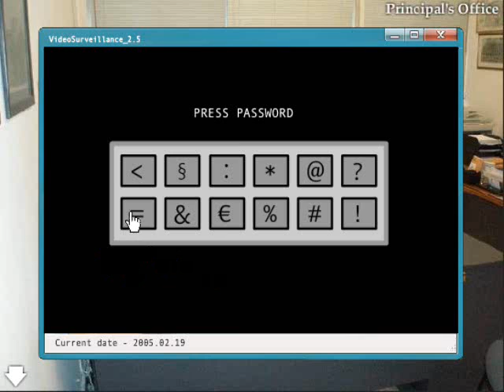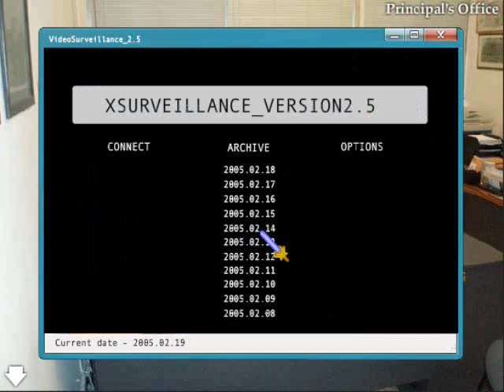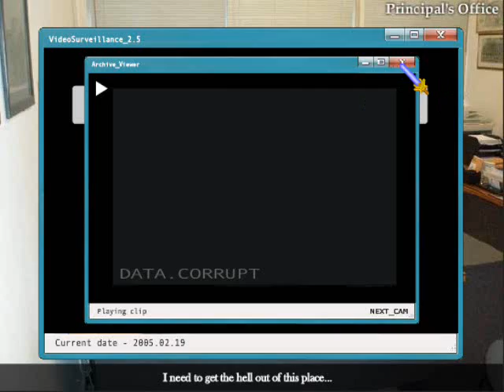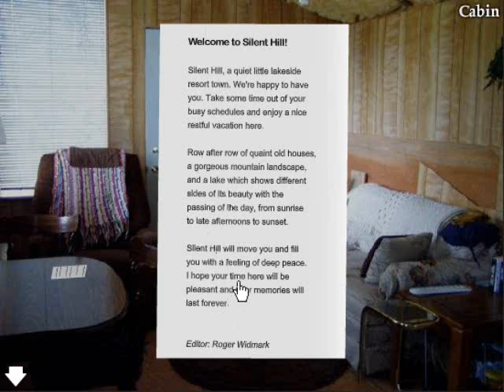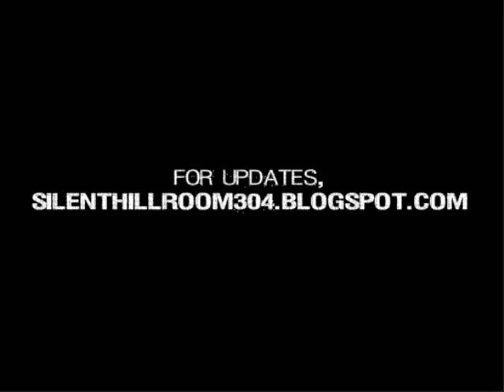BygMan plays: Silent Hill: Room 304 (Final)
We embark on a journey into the infamous town of Silent Hill.  Why are we going there, and what will we fine when we get there!?  Who knows, but it's Silent Hill, so you know it won't be good.

CAUTION: There are some jump scares in this game!  Don't watch if you don't like them!

Spammers, flamers, and trolls will find out the bad truth.